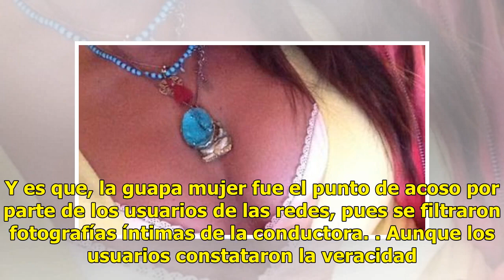¡Adiós Zague! Filtran fotos íntimas de reportera de deportes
Ahora la afectada fue Paty López de la Cerda, una conductora de deportes que se ha visto envuelta en tremendo escándalo. Y es que, la guapa mujer fue el punto de acoso por parte de los usuario...